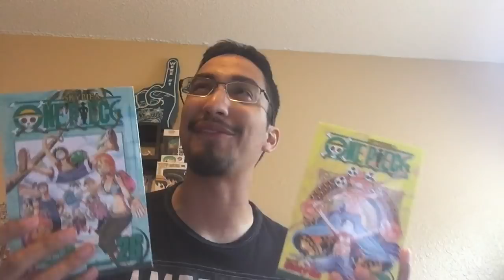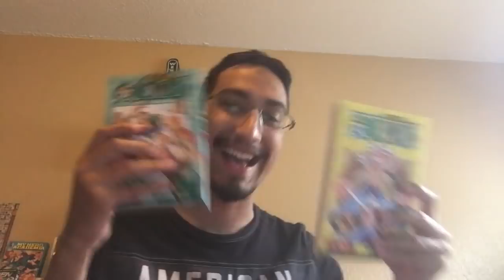One Piece Episode of Skypiea Incoming!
So hyped for this Anime special! A Link to the source